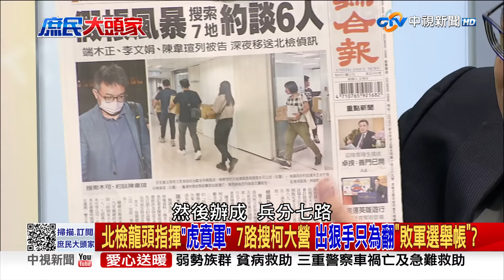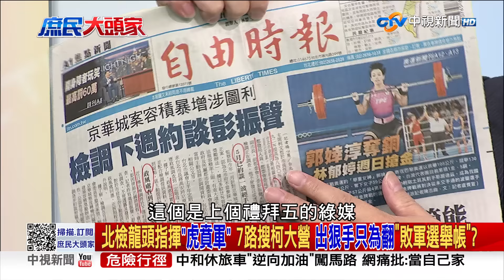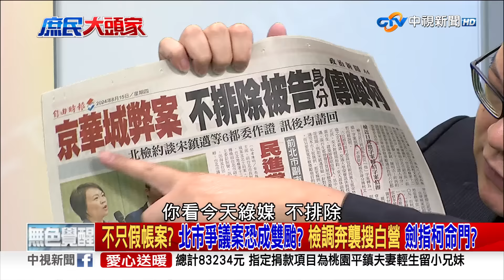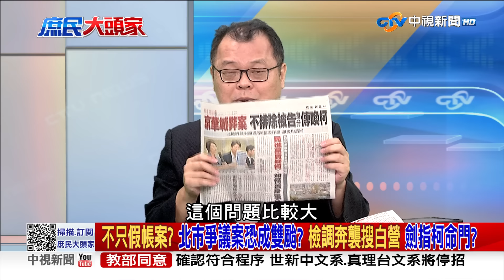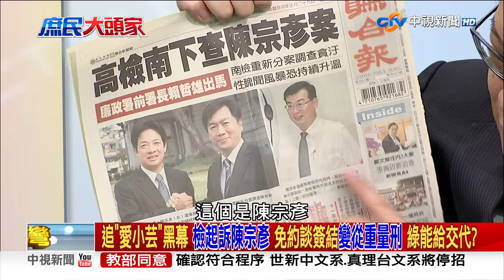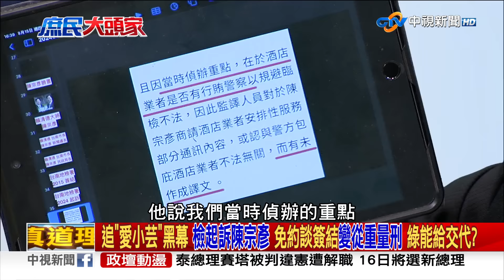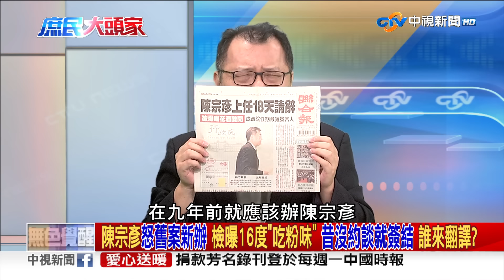檢調7路搜索柯大營 會計師重金交保 重兵集結只為查...偽造文書？《庶民大頭家》完整版 20240815 鄭麗文 羅智強 蔡正元 陳揮文@庶民大頭家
柯文哲政治獻金假帳案越燒越旺，昨天檢調兵分7路大陣仗搜索，以被告身分約談端木正、李文娟，李文宗、戴利玲，也以證人身分到案說明，最後檢方依偽造文書罪，讓端木正.李文娟分別以100萬、150萬交保，當然如果有人作假帳中飽私囊，該辦就要辦，但檢調大陣仗多路搜索，甚至還是北檢檢察長王俊力親自指揮，這麼大陣仗搜索、約談、重金交保，就只為了查區區的偽造文書？這真的符合比例原則？現在親綠周刊披露，前台北副市長彭振聲在約談時聲稱，整個京華城案是出自「最高行政首長的裁量」，先不說為何親綠媒體可以掌握偵查內容，現在檢方重手搜索柯陣營，說穿了就是想藉此抓柯文哲其他案件軟肋，就是要建指柯文哲？

【本集來賓】
1. 前立委 鄭麗文
2. 立法委員 羅智強
3. 前立委 蔡正元
4. 資深媒體人 陳揮文